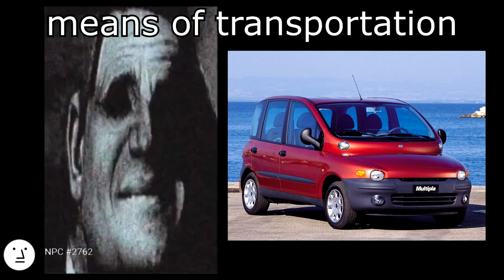MR incredible becoming uncanny means of transportation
MUSIC LIST
0;00. Life’s Incredible Again (from The Incredibles soundtrack)
0;07. Life’s Incredible Again (distorted)
0;11. S__cide mouse Gorix version
0;25. Repulsive - Cry of the Unheard
0;33. Sonic.exe Green Hill theme
0;44. The Caretaker - it’s just a burning memory but a more sadder version